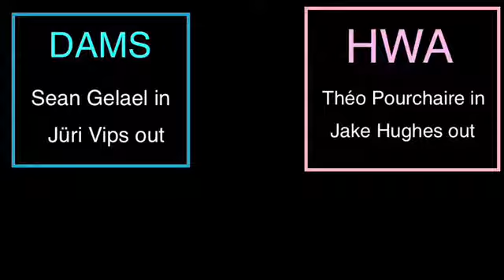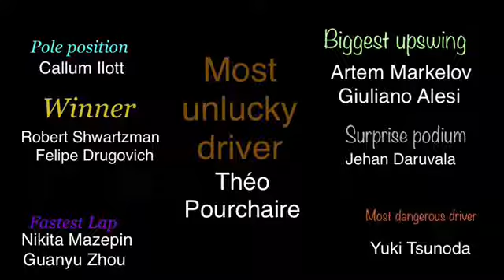Bahrain formula 2 Race preview weekend 1